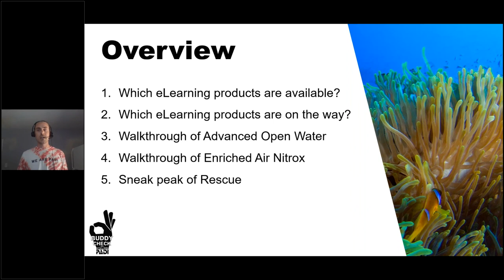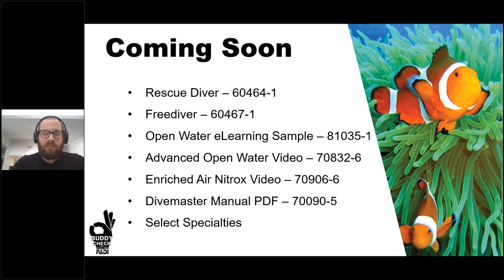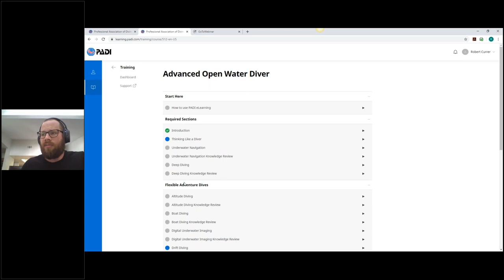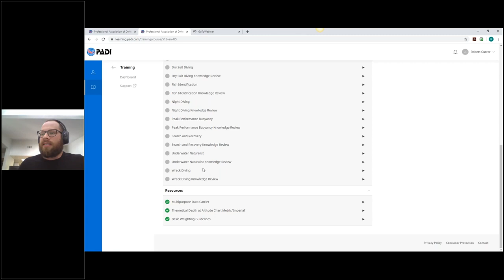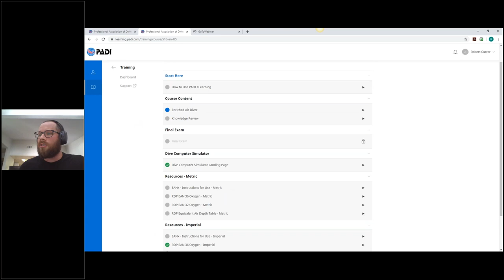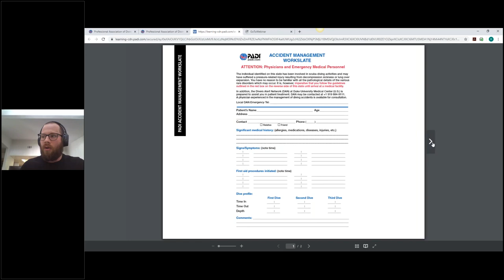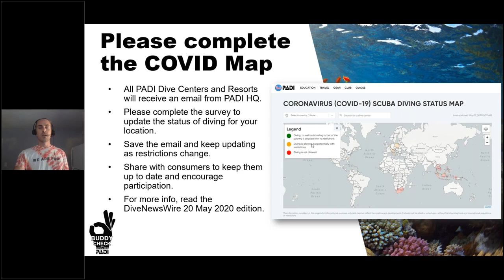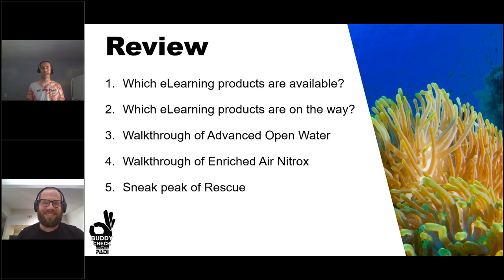Buddy Check Ep. 2 - NEW PADI AOW and EANx eLearning Live Walk Through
This episode will provide you a live walk through of the new PADI Advanced Open Water and Enriched Air Diver (Nitrox) eLearning, as well as, the new eLearning video codes now available. You might also get a sneak peek at the new Rescue Diver eLearning if you watch until the end :)